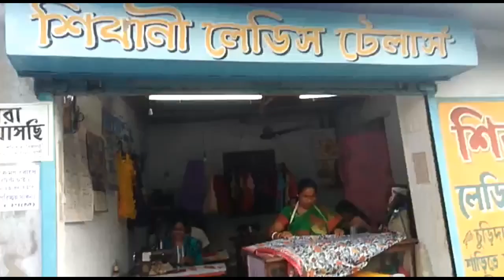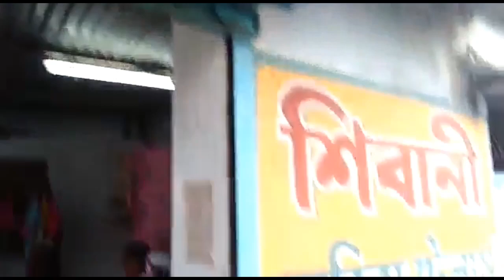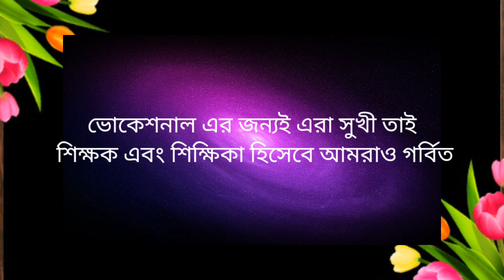Feedback of Vocational Training ( Part-2 )